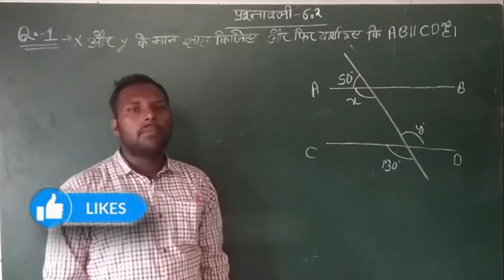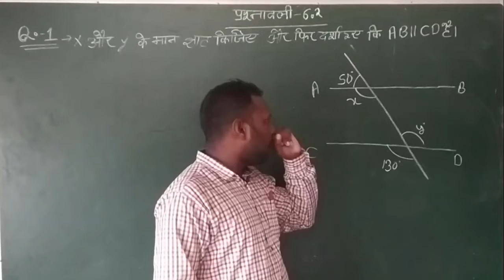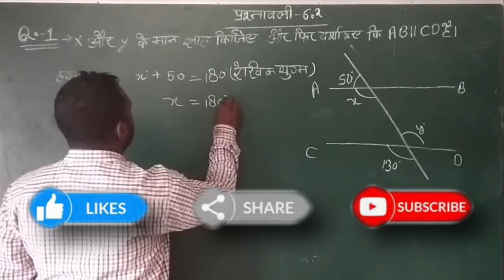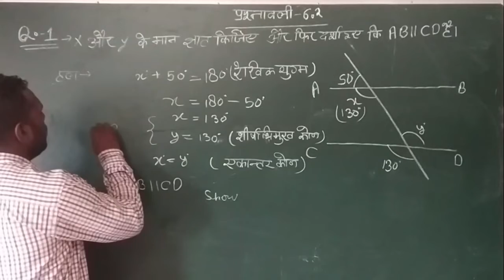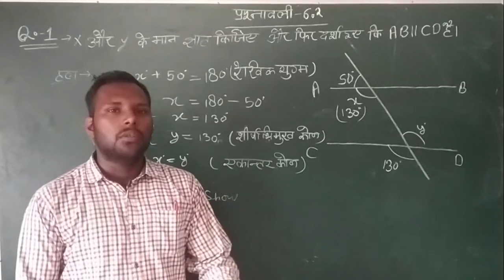Class 9 Maths | Chapter 6 | Exercise 6.2 Q1 | Lines and Angles | NCERT